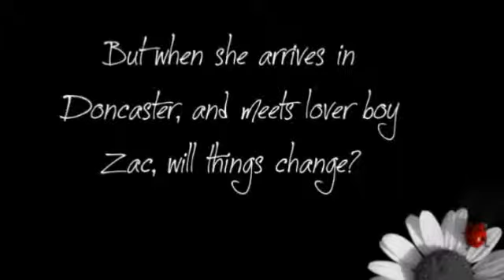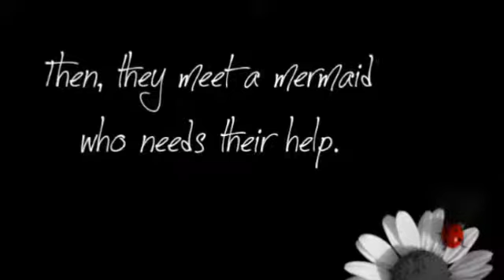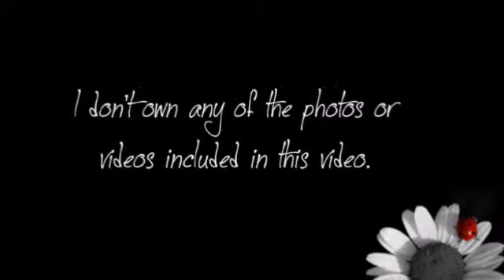Ocean Blue Wattpad Trailer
Wattpad Trailer for 'Ocean Blue' on wattpad by @kissyourheart